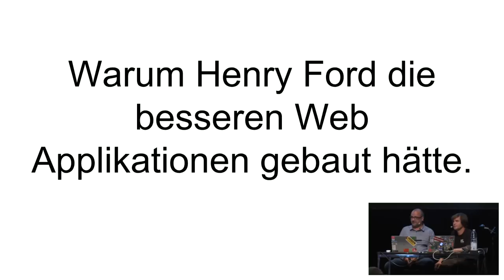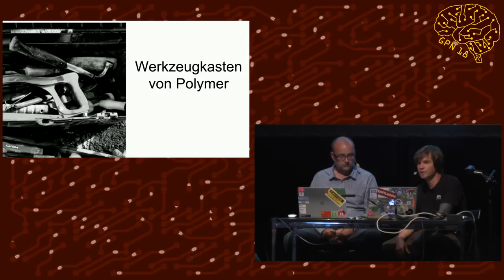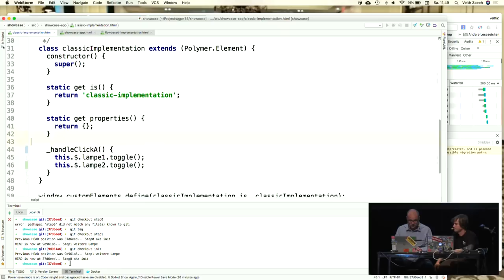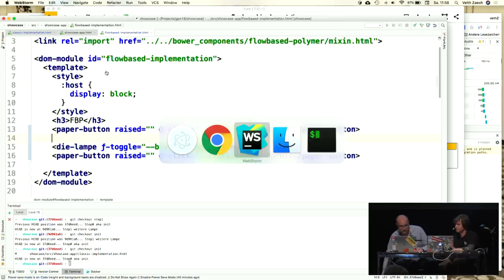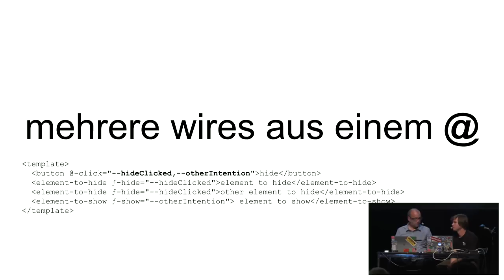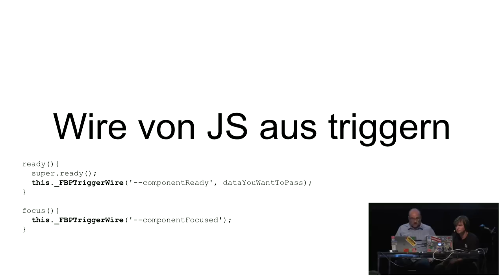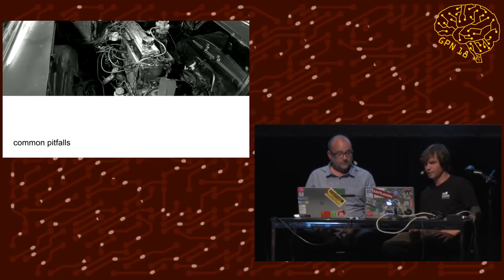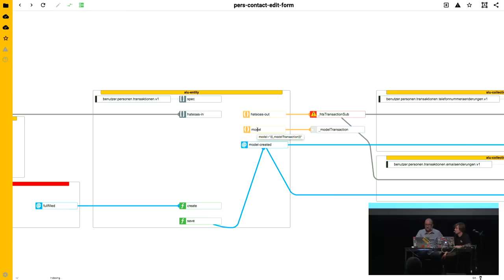GPN18 - Warum Henry Ford die besseren Web Applikationen gebaut hätte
Schon vor über 100 Jahren erreichte Ford durch den konsequenten Einsatz von Halbfertigfabrikaten und Komponenten eine enorme Produktivitätssteigerung. Diese Methoden lassen sich heute durchaus für den Bau von WebApplikationen - mit abstrakten Komponenten, angereichert mit den Ideen und Konzepten von J. Paul Rodker Morrison aus den späten 60er Jahren - applizieren.

Wir zeigen eine Methode für den Bau von WebApplikationen in einer durchgängig deklarativen Art, welche mehr an elektronische Schaltpläne erinnert, als an bekannte Code Konstrukte. Und ermöglichen so einer neuen Schicht von "Entwicklern" sauber und zuverlässig, aus vorgefertigten Komponenten, beliebig komplexe WebAnwendungen rein deklarativ (ohne scripting) zu assemblieren.

Mit Hilfe von Webcomponents und den Konzepten von J.P Morrison (Flow-Based Programming) zeigen wir anhand von Beispielen, wie sich dies bewerkstelligen lässt.

Veith Zäch + Roger Müller